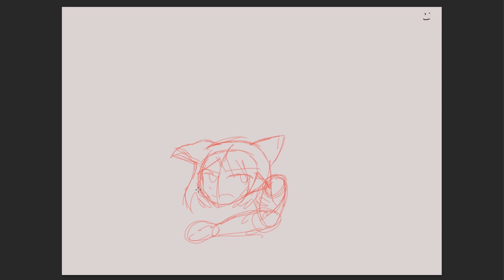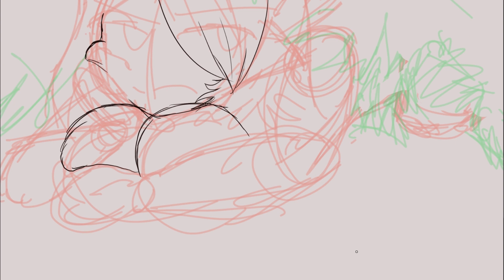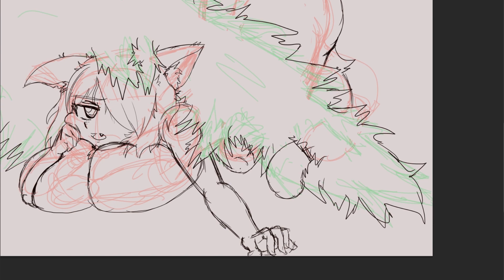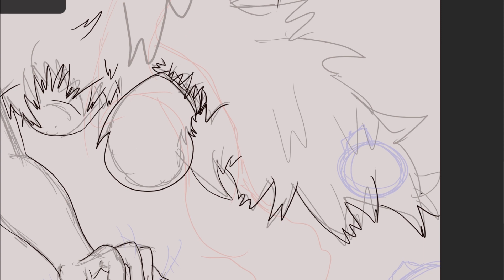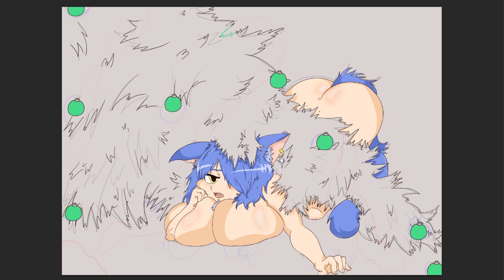Christmas Waifu Advent Calendar Speedpaint/Speed Draw! Day 1: Akarui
Happy December 1st and Merry Christmas time!
I will be celebrating all month with special anime waifu speed paint/speed draws!

Day 1 we have our original character, Akarui, being a naughty kitty and messing up the Xmas Tree!
Started from sketch to final in the video, hope you enjoy.

To see all of the days of art some will be uploaded here, while others will be posted on my Instagram & Twitter accounts (more risque).

The uncensored versions of this artwork can be seen on Twitter.